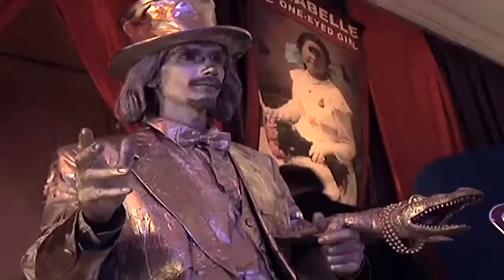Carl Mack Presents Promo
New Orleans Largest and Oldest Event Entertainment company is still making corporate events, weddings and other celebrations magical.